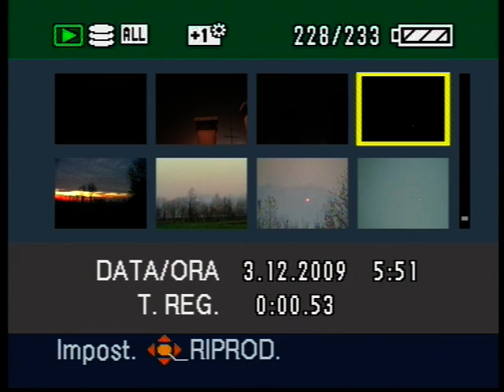Giuseppe Garofalo - Sfera alta quota - 3 12 2009